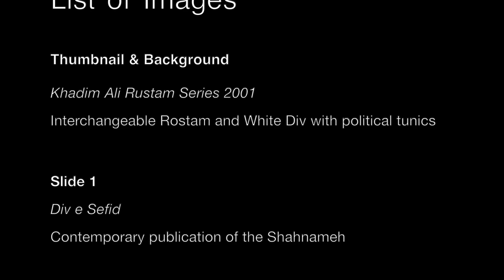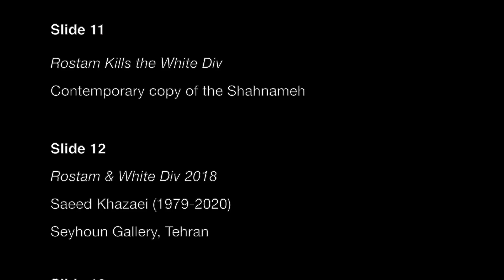Rostam's Seven Labours - Chapter 4.6: Battling the White Demon